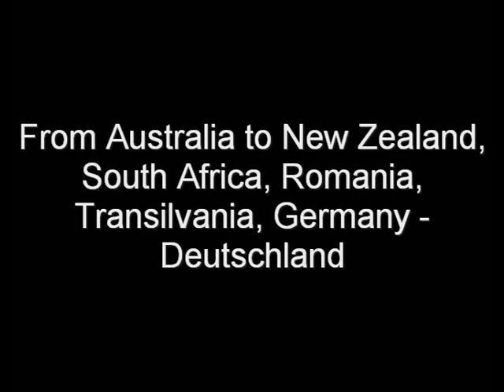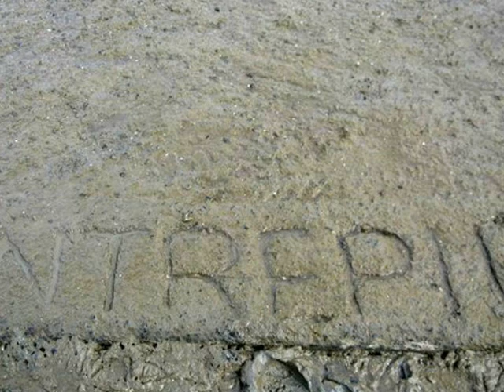Kathleen MacLeod, HOLD FAST! Coast Guard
Kathleen MacLeod, HOLD FAST!
 - From Australia to New Zealand, South Africa, Romania, Transilvania, Germany - Deutschland 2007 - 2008.

Australia - 2007 Skydiving for Charity supporting NSW animal rescue and Miss World Australia candidate. Special thanks to Simply Skydiving, Sydney.

New Zealand 2007, 2008 - RNZCG, Papakura Coast Guard, my experiences as a team member. Including representation at annual event "Wigs on the Waterfront" a charity event designed to raise gay and transgender awareness and raise funds for youth support groups - Tribute by NZ celebrity TGirls performing to "Proud Mary". Special thanks to everyone involved!

South Africa 2008 - my experiences as the first female crew boss at sea for the commercial tuna fishing industry of South Africa. Special Thanks to Academy of Maritime Medicine CC, Cape Town, South Africa - Department of Environmental Affairs and Tourism - Branch Marine and Coastal Management, South Africa - South African Skippers and crew members of our fleet - Skipper Rawson of New Zealand - Commodore Brian Gills of Australia.

Romania 2008 - My visit to Bucharest, where I met great inspirational individuals also active in fund raising projects.

Transilvania 2008 - Baia Mare and Sibiu. Special thanks to the Istvan family and Transilvanian communities who all made me feel very welcome.

Germany, Deutschland 2008 - where I have made my home. Special thanks to the Embassy of Ireland.